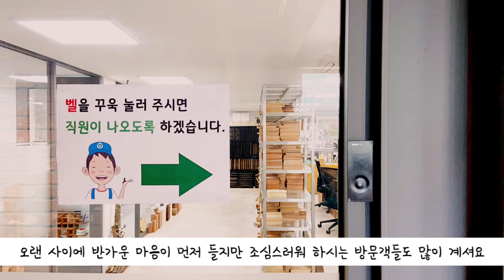" 마스크 착용한 당신이 최고 ~ " 이벤트 _ 유림목재 코로나 격파 시리즈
유림목재 데일리포레스트 김포본사 YoolimTimber Co.

* 홈페이지 : yoolim.net/

* 영상관련문의나 목재관련상담은 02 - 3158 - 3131 로 연락주세요